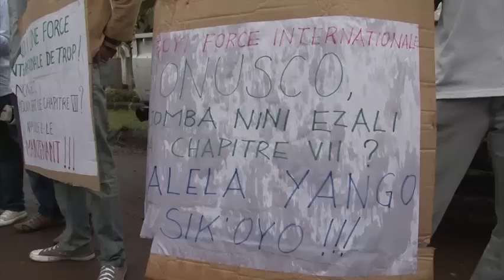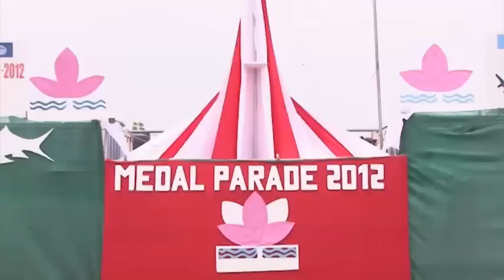ONU MAG #6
MONUSCO's Weekly news Prgoramme